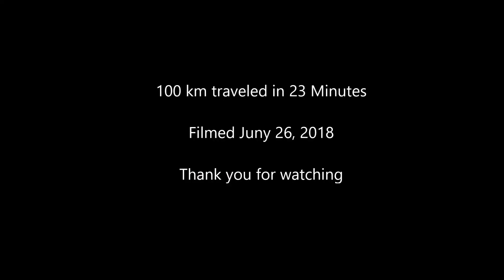Præstø Møns Klint Vordingborg